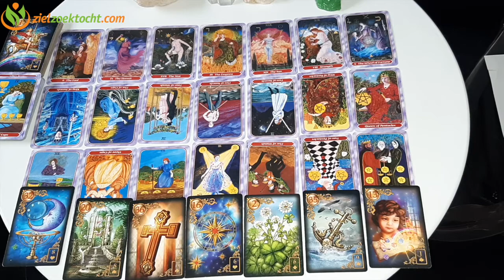BOOGSCHUTTER | OPHIUCHUS Het jaar voorspelling Wekelijkse Horoscoop 💝 WEEK 48🙏 November 23 to 29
Dank voor je bezoek!
Tarot kaart van de week is de ‘Dood’.